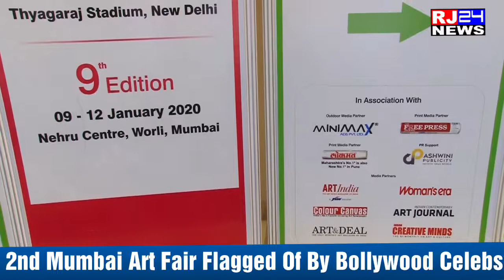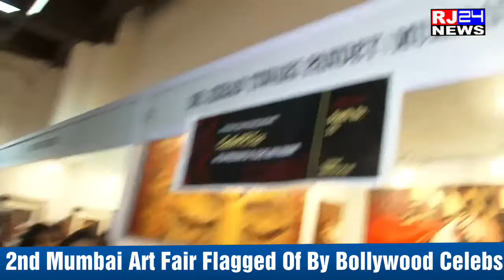2nd Mumbai Art Fair flagged off by Vivek Oberoi, Pooja Bedi and Rajendra, Director Mumbai Art Fair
2nd Mumbai Art Fair flagged off by Vivek Oberoi, Pooja Bedi and Rajendra, Director Mumbai Art Fair